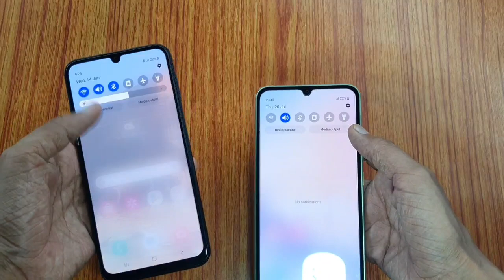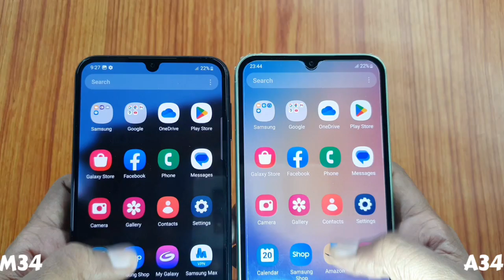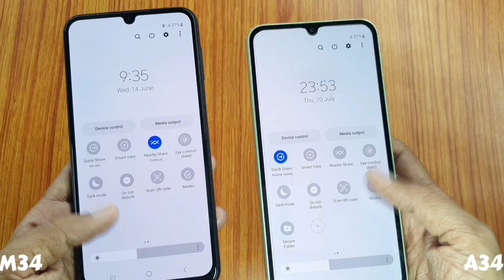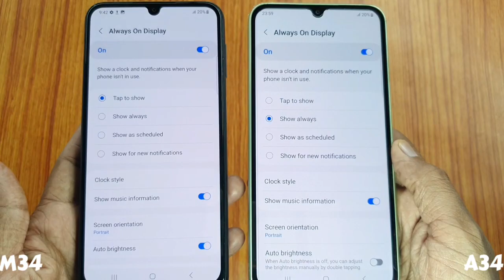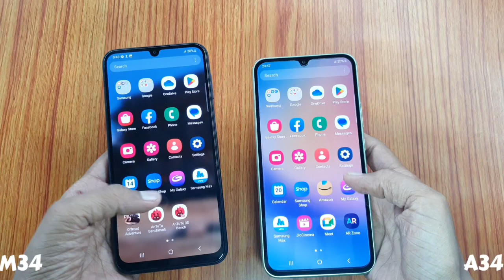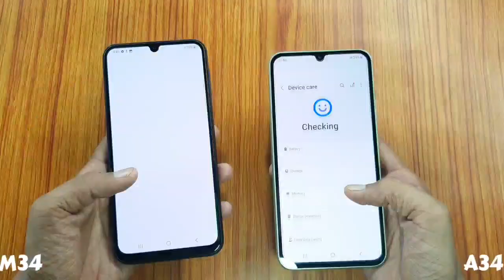Galaxy M34 5G vs Galaxy A34 5G Full Comparison with Display, UI Features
Samsung Galaxy M34 5G vs Galaxy A34 full Comparison

Galaxy A34 5G vs Galaxy M34 5G Camera Comparison

Namaskar dosto mera naam h Dharmesh aur is video m maine Samsung A34 5G vs Samsung M34 5G k bich ek full Comparison kiya h.

Samsung A34 vs M34 5G k comparison k liye maine dono devices k 6GB RAM vaale version use kiye hain.

Baat agar M34 5G Price ya phir A34 5G Price ki kare to isme bahut jyada difference h.

Hardware ki baat kare to Galaxy A34 5G m aapko Dimensity 1080 processor milta h,vahi Galaxy M34 5G m aapko Dimensity 7050.

SAMSUNG A34 5G vs M34 5G Camera aur A34 vs M34 5G Charging Speed m dono m thoda differences dekhne ko milta h.

Video m maine in Points k baare m baat ki h.

00:00 - Intro & Pricing
00:30 - Display
01:10 - Design
02:07 - UI Features
03:10 - Camera
04:54 - Hardware

Video m maine sabhi points ko aachhe se explain kiya h.

Mujhe ummid h ye Samsung M34 5G vs A34 ka video aapko pasand aayega.

Samsung M34 5G vs Narzo 60
Realme 11 Pro vs Galaxy M34 5G
Samsung M34 5G vs poco x5 pro